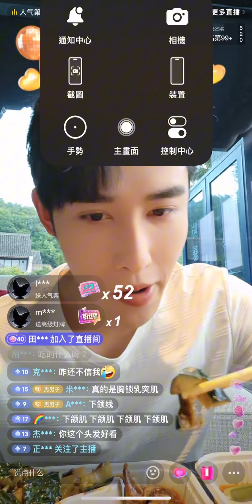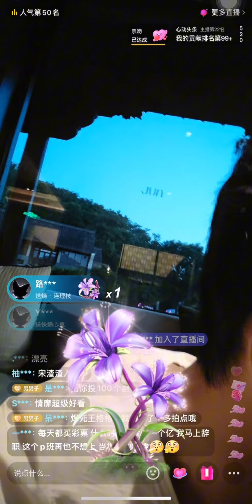2024-5-15號#申浩男 外景晚餐直播